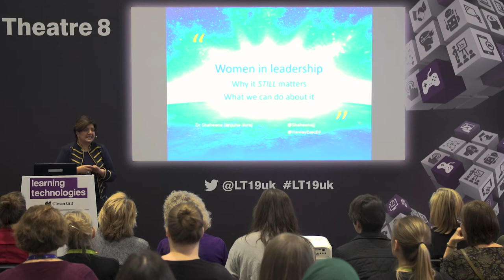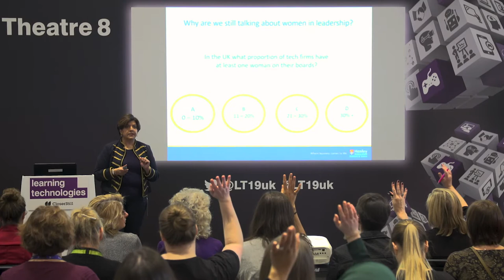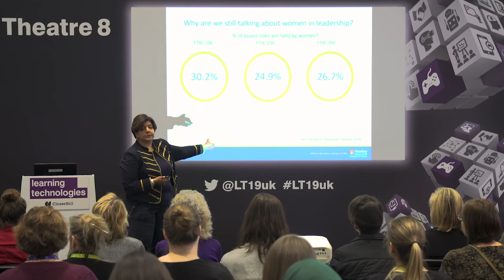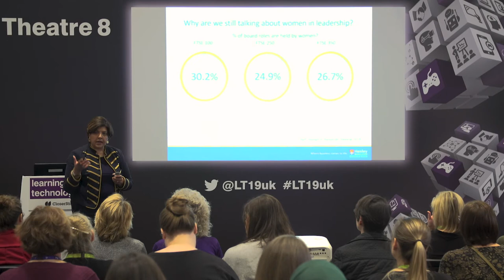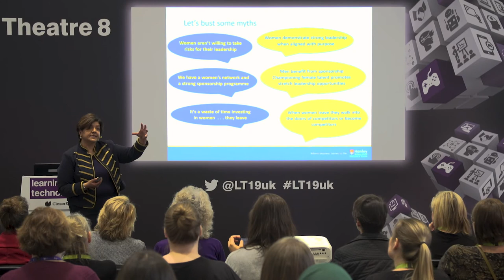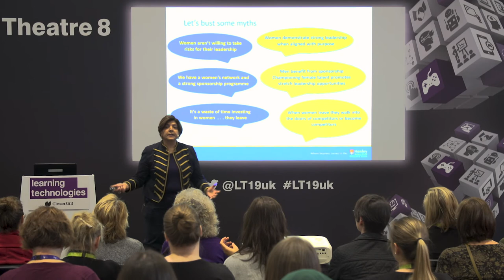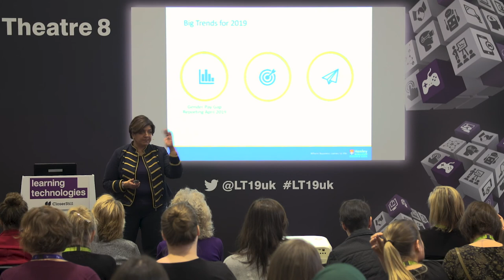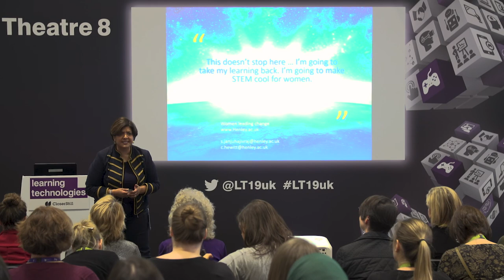LT19 free seminars - Women Leading Change by Henley Business School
Women leading change

This session will explore trends in leadership development for 2019; the value of gender diverse teams for innovation; and the leadership roles held by women across different countries.

Drawing on cutting-edge research, Henley Business School delivers practical, collaborative leadership education that empowers professionals to make an impact within their organisations.

During the session we will share:

• The impact of the gender pay gap on the reputation amongst companies when recruiting talent.
• How companies can improve their retention rates amongst female talent.
• How to create innovative ways to build leadership capability and strengthen the pool of girls in STEM subjects.
• Examples of good practice across sectors to build more inclusive cultures.
• Benefits of open programmes targeting women in the tech sector.

Dr Shaheena  Janjuha-Jivraj, Associate Professor, Henley Business School
Claire Hewitt, Head of Learning Design, Henley Business School